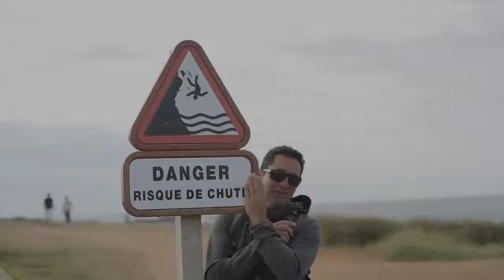teaser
Cette vidéo traite de teaser